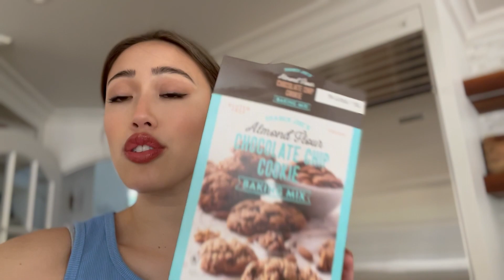day in the life of non famous "youtuber"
calling myself a youtuber is stretchier than elastigirl